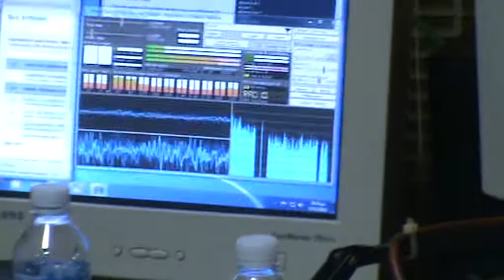Ντεληπαπάς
Ενας περίφημος κλεφταρματωλός ήταν ο Παπά-Γιώργης "Ντελή-παπάς" . Γεννήθηκε στο χωριό Μαυραναίοι Γρεβενών και ήταν συγγενής των Ζιακαίων, έδρασε γύρω στα 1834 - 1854. Ξεχώρισε για τις διοικητικές, του ικανότητες, την πολεμική τον πονηριά, το παράτολμο θάρρος τον, αλλά και τη σωματική τον ρώμη. Τακτικές μάχες με τον Τουρκικό στρατό έδωσε στο Μέτσοβο και το Κουτσελιό. 'Ήταν άριστος γνώστης όλων των περασμάτων τον Σμόλικα, και διακρίθηκε για την εξυπνάδα που διέθετε, ώστε να κρατά υπό έλεγχο όλες αυτές τις διαβάσεις της Βόρειας Πίνδου, οπότε αποτελούσε το συνεχές εμπόδιο σ' όλα τα περάσματα των Τουρκαλβανών. Γι' αυτές ακριβώς τις ιδιότητες οι Τούρκοι τον ονόμασαν Ντελή-Παπά (τρελλοπαπά). Το 1854 με τους δικούς του άνδρες, ενώθηκε με τις δυνάμεις του Θ. ΖΙΑΚΑ που μπήκαν στη Δυτ. Μακεδονία και πήρε μέρος στην μάχη τον Μέγα Σπήλιου Γρεβενών. Οι δραστηριότητες του ήταν και η αίτια που η «λαϊκή μούσα» τον έκανε τραγούδι, το οποίο ακούγεται και στις μέρες μας. Κούγω τον άνεμο κι αχάει,μωρέ παπά αχ Ντελή παπά. Τον κούγω να μαλώνει,Ντελή παπά λεβέντη. Τον κούγω να μαλώνει,Ντελή παπά λεβέντη. Με τα βουνά εμάλωνε,μωρέ παπά αχ Ντελή παπά. Και με τα δέντρα ηχούσε,Ντελή παπά λεβέντη. Και με τα δέντρα ηχούσε,Ντελή παπά λεβέντη. Εσείς βουνά των Γρεβενών,μωρέ παπά αχ Ντελή παπά. Και πεύκα του Μετσόβου,Ντελή παπά λεβέντη.Και πεύκα του Μετσόβου,Ντελή παπά λεβέντη. Εσείς καλά αχ τον ξέρετε,μωρέ παπά αχ Ντελή παπά. Αυτόν τον παπά Γιώργη,Ντελή παπά λεβέντη. Αυτόν τον παπά Γιώργη,Ντελή παπά λεβέντη. Που ήταν μικρός στα γράμματα,μωρέ παπά αχ Ντελή παπά. Μικρός στα πινακίδια,Ντελή παπά λεβέντη.Μικρός στα πινακίδια,Ντελή παπά λεβέντη. Και τώρα στα γεράματα,μωρέ παπά αχ Ντελή παπά.Αρματολός και κλεφτήςΝτελή παπά λεβέντη.Αρματολός και κλεφτήςΝτελή παπά λεβέντη.
Αναρτήθηκε από Βασίλης Τσούγκαρη